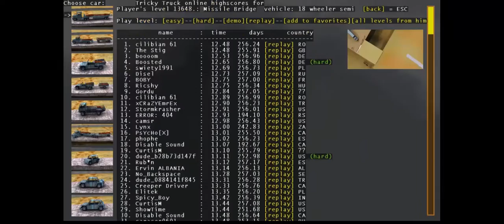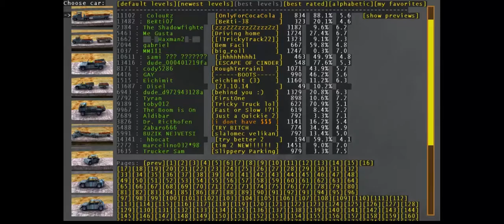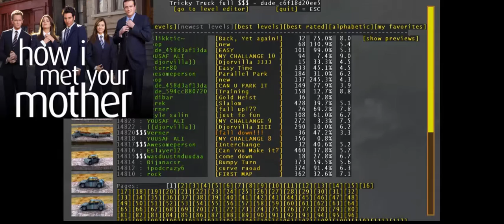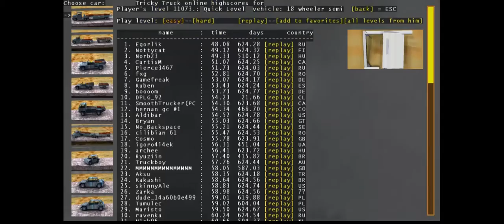The Indie Arcade: Episode 3 Tricky Truck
Hello and welcome to a new video of the indie arcade.Today i play Tricky Truck and talk a lot.About E3,games,series and more. thanks  for watching the video and don't forget to like and subscribe for more videos.

And I can not find the clip from the movie dinner for schmucks but i put the trailer